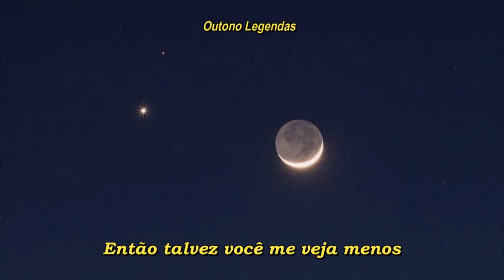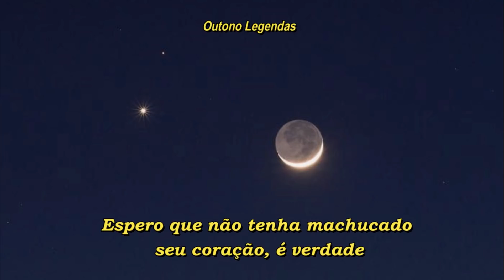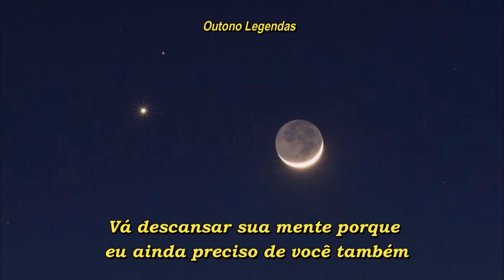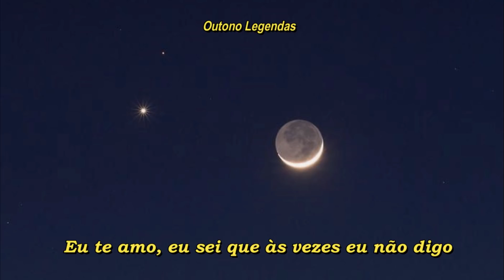Jeremy Zucker, Chelsea Cutler - parent song // [tradução-legendado]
Artistas: Jeremy Zucker & Chelsea Cutler

Lyric:

[Intro: Chelsea Cutler]
[Verse 1: Chelsea Cutler]
I might look a bit older now
But I'm still the same kid I've always been
Changed the colour of my hair
But I still need you like I always did
My friends just finished college
And they're moving to the city where I live (Mmm, so)
So you might have to see me less
But it's nice to have somebody to miss

I'm so looking forward to vacation
Let's make up for everything I've missed

Ooh, I'm so sorry for the things I do
I hope it doesn't hurt your heart, it's true
Go rest your mind 'cause I still need you too
You love thosе old photographs
That I swear you've shown me a thousand timеs
And usually, I fake a laugh
While you're trying your hardest not to cry
We'll go walk the dogs at Winslow Park
'Cause Westport's perfect in the spring
And I'll swallow my pride and try
To tell you just how hard it's really been

[Chorus: Jeremy Zucker & Chelsea Cutler, Jeremy Zucker]
Hey, there's nowhere else I'd rather spend my day
I love you, I know sometimes I don't say
'Cause I know everything will be okay
Be okay

[Bridge: Jeremy Zucker & Chelsea Cutler]
You keep calling just to say you miss me
Never know what I'm supposed to say
I'm so sick and tired of the city
I need an excuse to get away
Can't believe it's already September
Summer wasn't easy to enjoy
Don't think I can make it to November
I just really need to hear your voice
[Chorus: Chelsea Cutler, Jeremy Zucker & Chelsea Cutler]
I still need you too
Be okay